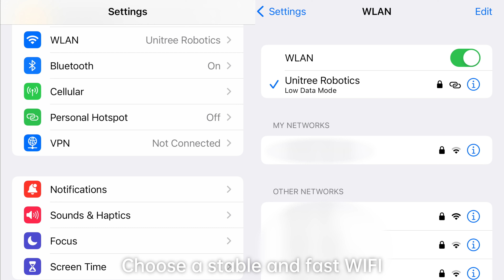2 Adding Go2&Network setting EN